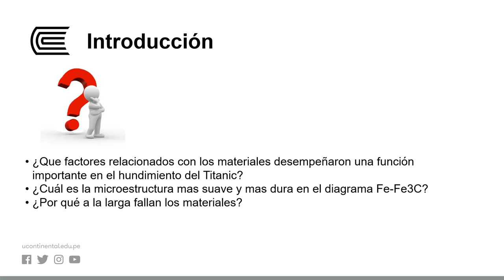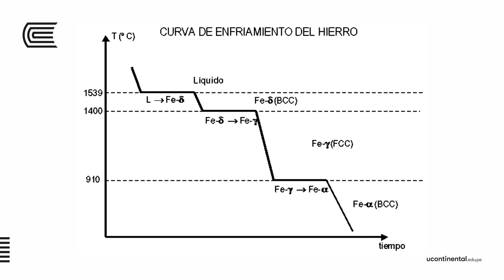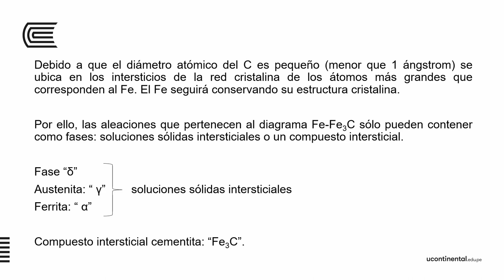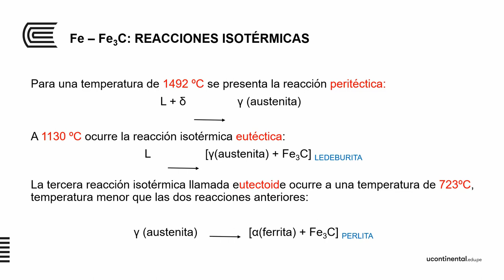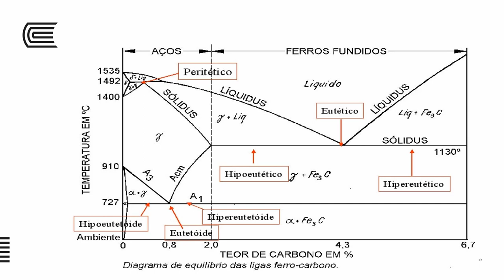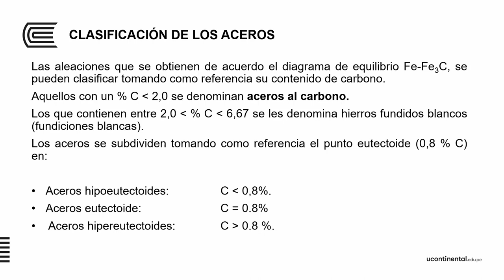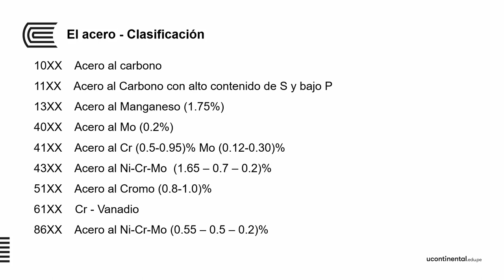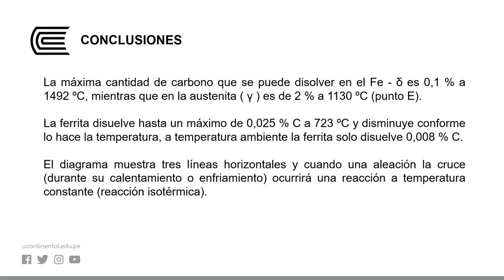Diagrama hierro - carbono